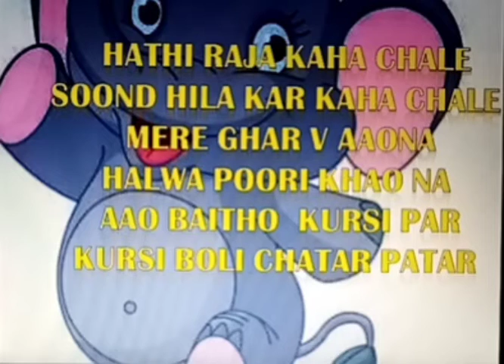Hathi raja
Kid's study and fun zone